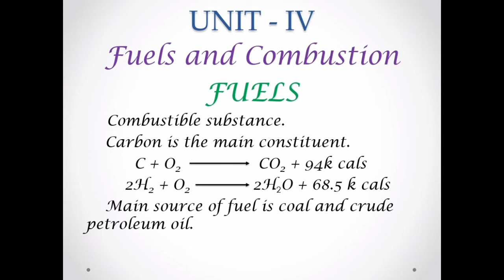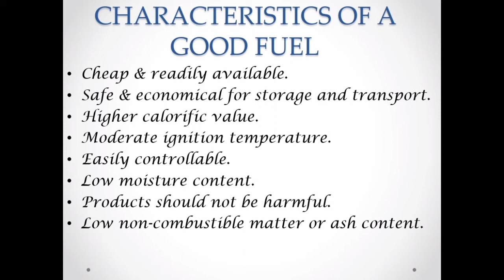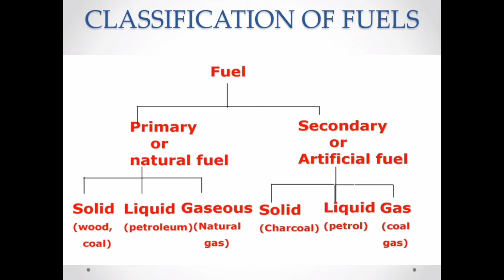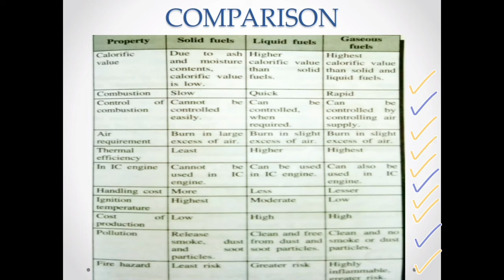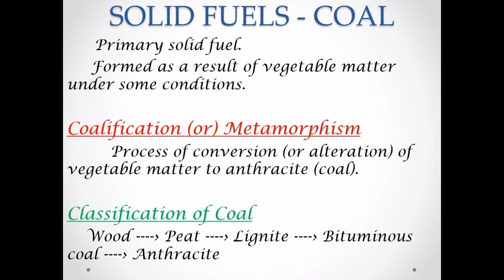Fuels and It's classification | Fuels and Combustion | Explained in Tamil | Engineering Chemistry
We are the students like you initiating our first step to share our pathway in this engineering field.In this video we shared about "CY8151-ENGINEERING CHEMISTRY" which comes in first semester under Anna University syllabus.Hope you learn from it.

Happy chemical learning!!

(Two component system)